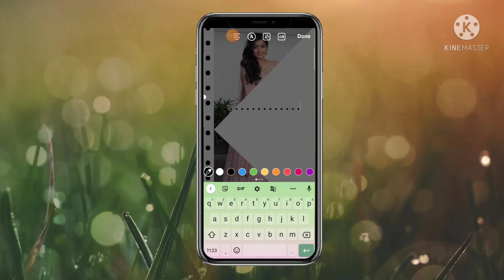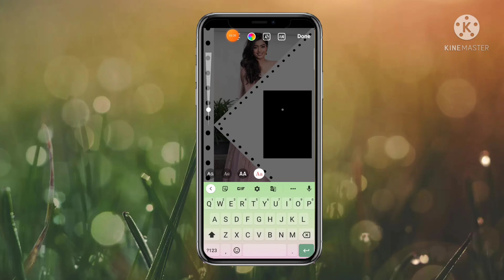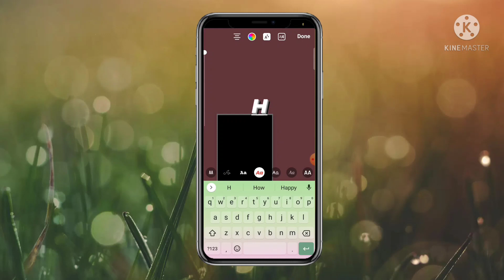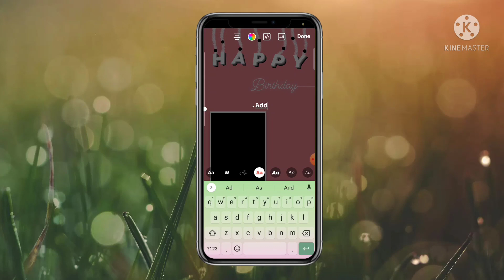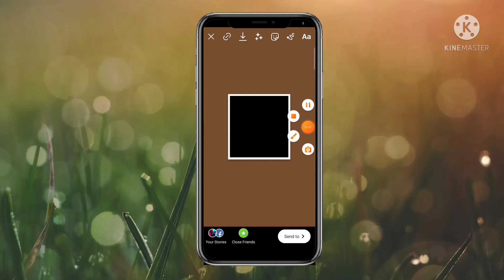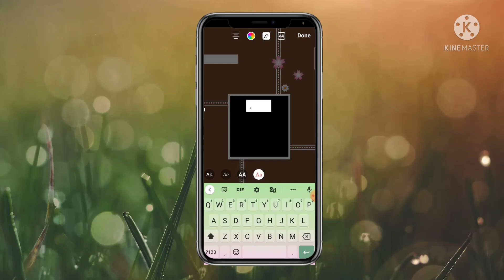instagram story ideas in kannada || instagram story tricks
Hii All Freinds I will in this video explaining for the Instagram Creative Story Ideas in this video and Friends Your are full watch this video and you will Understanding and Please Don't forget do you like,Share, Comment and Subscribe click The Bell icon Thanks For Watching

Your Queries ;

instagram tricks story
instagram tips kannada
instagram tricks kannada
instagram tips and tricks in kannada
Instagram story ideas in kannada
instagram tricks in kannada
new instagram tricks in kannada
new instagram tricks kannada
instagram story tricks in kannada
instagram tips and tricks kannada
instagram story tricks
Kannada Instagram tips and tricks
Kannada Instagram story ideas

Love & Enjoy!